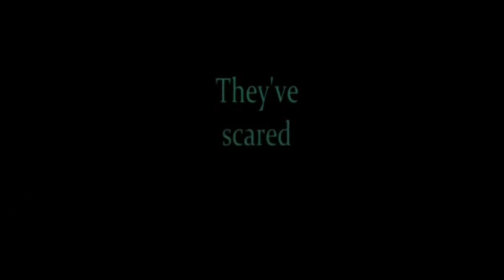САМЫЕ КРИПОВЫЕ Вещи В FNAF WORLD!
коротенькое видео вышло, но что поделать((
Ку,ты находишься на канале Хэвниш,или Нэвниш,или Кишмиш...Но да ладно! Я снимаю довольно уникальный контент,а если быть точнее, Fnaf World!Знаю,довольно странный выбор,но это делает меня уникальным по сравнению с другими фнаферами.Я снимаю челленджи,топы и другие интересные видео.Не забудь так же зайти в мой телеграм канал!
Мой телеграм-@HevNish
Мой дс-HevNish# 7728
Таймкоды:
0:00 - Вступление
0:18 - Интро
0:23 - 8 битный Фредбер
0:40 - Глючные Миры
0:56 - Локация TWRE
1:13 - Foxy. exe
1:42 - Сова
2:04 - Человек за Столом
2:26 - Конец Вселенной
2:41 - Конец Видео
3:07 - Оутро